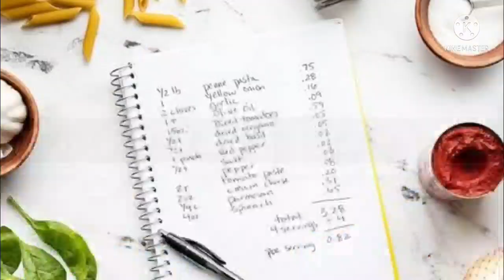VEGETABLE SOUP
Vegetable soup is a common soup prepared using vegetables and leaf vegetables as primary ingredients. It dates to ancient history, and is a mass-produced food product in contemporary times.